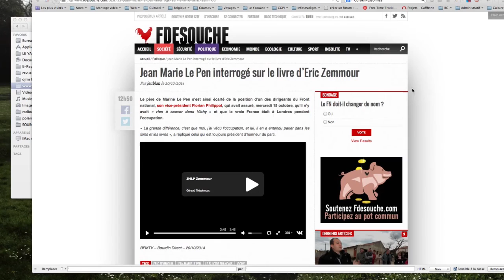20/10/2014 - Jean-Marie Le Pen sur BFMTV à propos du "Grand Remplacement" (extrait)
Le père de Marine Le Pen s’est ainsi écarté de la position d’un des dirigeants du Front national, son vice-président Florian Philippot, qui avait assuré, mercredi 15 octobre, qu’il n’y avait « rien à sauver dans Vichy » et que la vraie France était à Londres pendant l’occupation.

« La grande différence, c’est que moi, j’ai vécu l’occupation, et lui, il en a entendu parler dans les films et les livres », a répliqué celui qui est toujours président d’honneur du parti.

BFMTV – Bourdin Direct – 20/10/2014